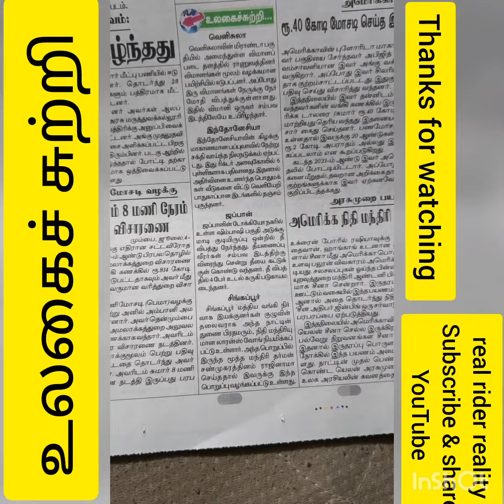rider reality real johnbosco #